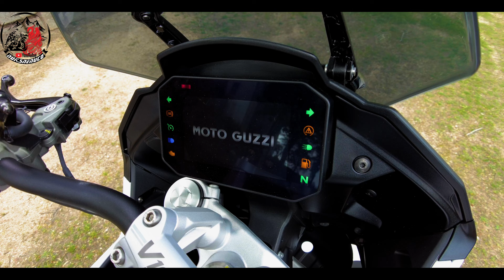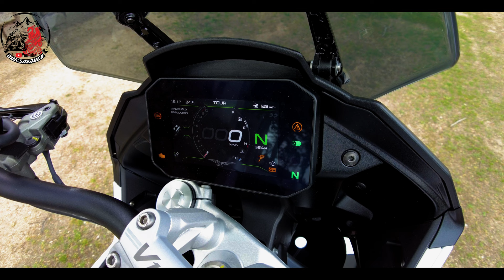MOTO GUZZI V100 MANDELLO MODELO 2023 (TEST/IMPRESSÕES)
Moto Spazio